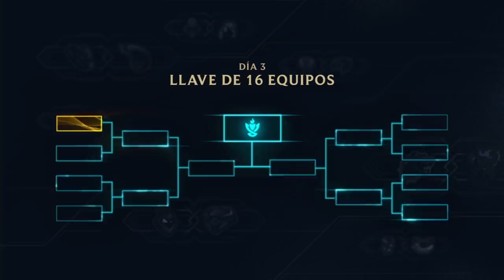Clash Explicado | Clash - League of Legends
Acompáñanos en este recorrido por Clash. Aprende cómo aplastar a la competencia en esta nueva modalidad de torneo por equipos de League of Legends.